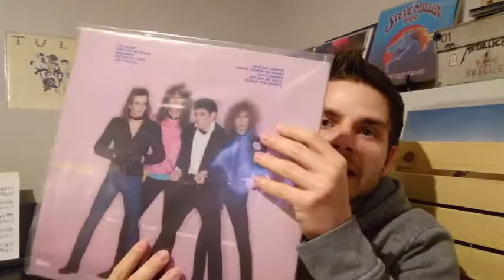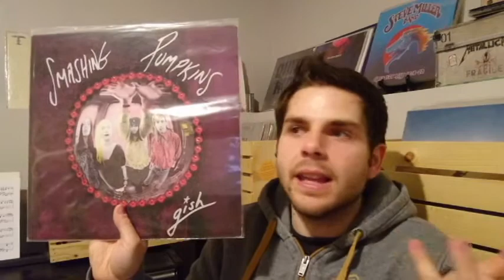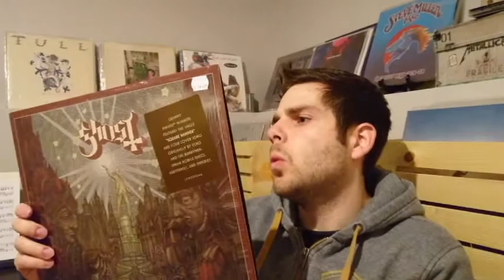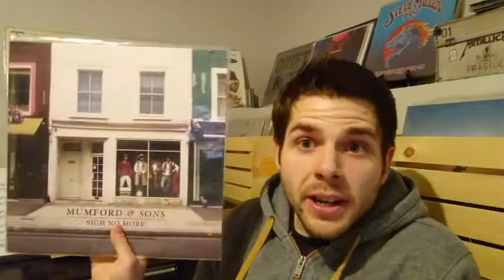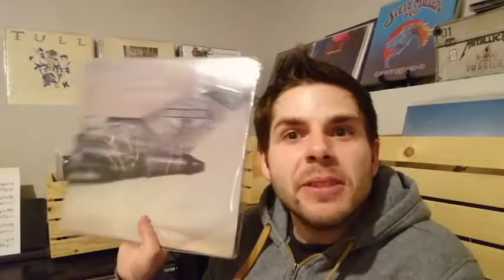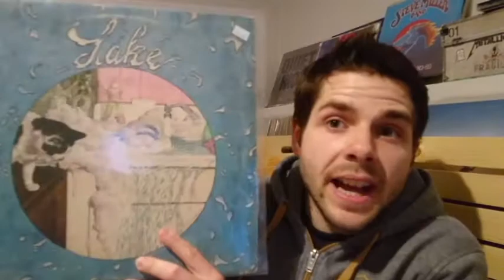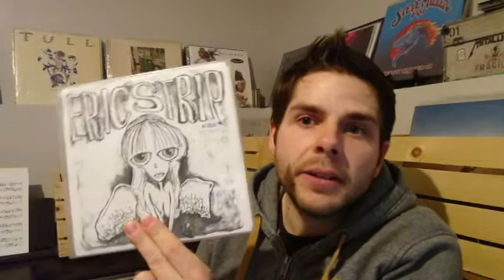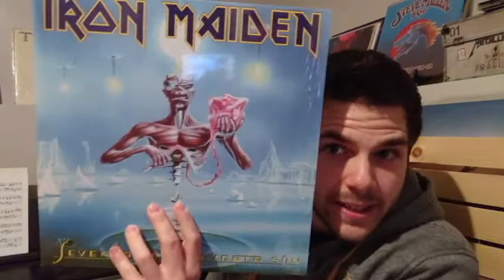Vinyl Highlights - Winter 2017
Showing off the highlights of what I've picked up over the Winter. Believe me, if I would have shown everything, this video would be never-ending!